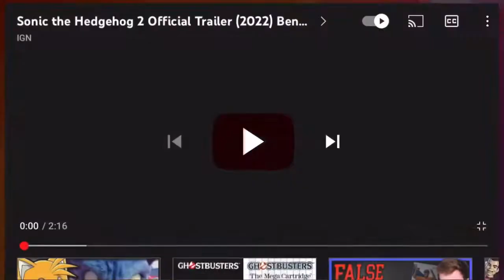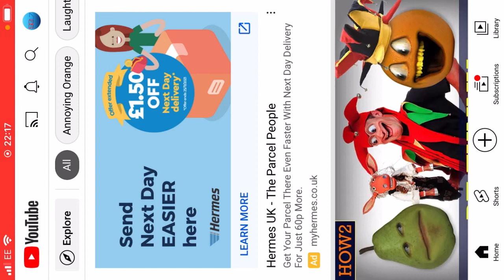Sonic the Hedgehog 2 Trailer Reaction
Random trailer reaction video complete.